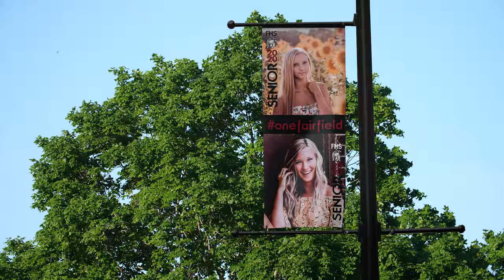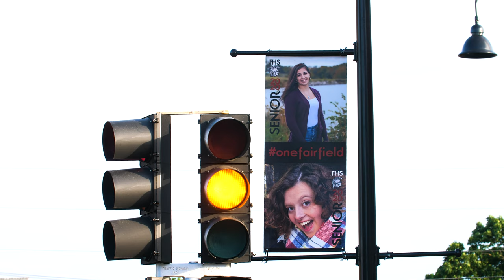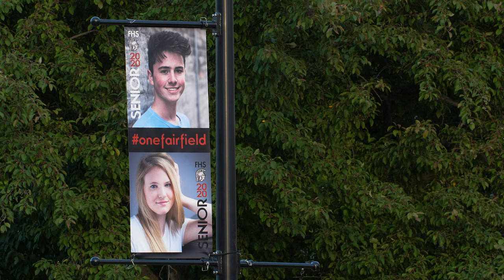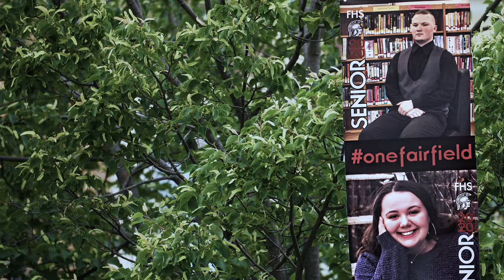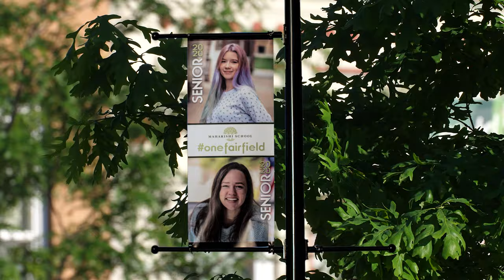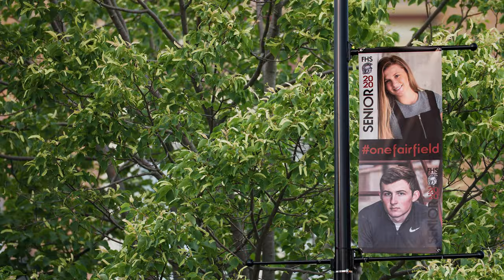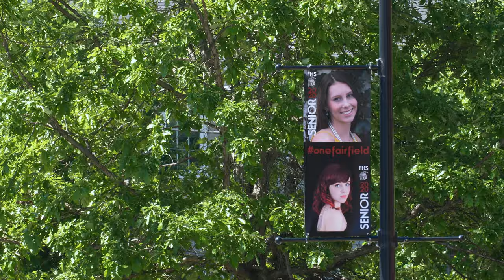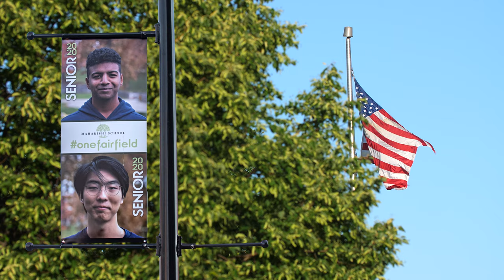2020 Graduating seniors honored on banners in downtown Fairfield, Iowa • June 2020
Graduating seniors honored on banners in downtown Fairfield
Project was result of private fundraising

Fairfield, Iowa • June 2, 2020 :
Article for Southeast Iowa Union by Andy Hallman

FAIRFIELD — The arrival of the coronavirus and the quarantine that followed has left a bitter taste in the mouths of Fairfield and Maharishi School seniors. They did not envision the final months of their high school careers to be spent separated from their friends and teachers, unable to participate in the extracurricular activities they had worked so hard on over the years. A couple of Fairfield residents wanted to do something to lift their spirits, to remind them that the community cared for them.

Malinda Barnes and Josie Hannes hatched a plan to feature every graduating senior from both schools on a series of banners in downtown Fairfield. The two fundraised $7,300 from over 70 businesses and individuals to pay for double-sided heavy vinyl banners showing two students each, one on the top and another on the bottom, with the same two students repeated on the opposite side. One hundred and twenty FHS seniors and 15 Maharishi School seniors are featured in all. The banners were put up May 21 and can be seen hanging from the newly installed light poles in and around Fairfield’s square, extending north to the Jefferson County Courthouse, along North Court Street and on East Broadway Avenue. A banner outside Green Building Supply congratulates all the graduates and lists the sponsors who made the banners possible.

The FHS students have the Trojan logo next to their picture, and Maharishi School students have that school’s tree logo next to theirs. The students are not arranged in any particular order. All of the banners contain the hashtag “onefairfield.” “After all, we’re one town,” Hannes said. “We wanted every senior to be put up.” Hannes and Barnes said they’ve received great feedback from the parents, who are so happy and proud to see their children honored in this way. “So many things had been taken away from them,” Hannes said of the seniors. “It was nice to have something like this to give to them from the community to make them feel special.”

Barnes was the one who got the idea to showcase the seniors on banners, which she saw on Facebook was being done in another town. “This photographer had done all the pictures herself and had created the banners,” Barnes said of this Facebook post she saw. “I thought, ‘Maybe this could offer a little closure for parents and teachers as they end the year.’” Barnes contacted Hannes, a Fairfield photographer familiar with the students from taking senior pictures and team photos. They set up a meeting with Fairfield’s city government to ask permission to hang banners from the city’s light poles. The Fairfield City Council gave its approval. The next order of business was to get photos of all the students, which the pair were able to receive from the respective schools. Some photos used are yearbook pictures and others are photos that parents submitted.

Fundraising
Raising money during a pandemic is no easy task. Barnes and Hannes said they didn’t want to focus on businesses they knew were hurting. Instead, they focused on people they were confident would donate, and especially those businesses that employed a senior.

“We did not want any parent to have to put up any money because they’re already devastated,” Hannes said. “We wanted to take the burden off them. They have already been burdened so much.”
Barnes and Hannes tried to keep the project a secret because they wanted to surprise the seniors when the banners were unveiled. Unfortunately, word got out that they were planning something, and eventually in early May, Hannes posted on Facebook their plans to honor the graduates.
Finding a place to print the banners proved to be a major challenge. After Hannes had created the banners in Photoshop, they were ready to go to the printer. However, on the very day they were due to the printer, the company called to tell them they wouldn’t be able to complete the job after all because not enough of their employees were coming to work due to coronavirus.
Hannes and Barnes found a different company to print the banners. That company doesn’t normally do the kind of double-sided printing they wanted, but made an exception for them. After Hannes explained all the trouble they’d been through to print the banners, a representative from the company personally delivered them, making a 3.5-hour trip to Fairfield.
“He was so scared that something else during the pandemic would happen, like the shipping would go on strike or something like that,” Hannes said. “He was very kind.”